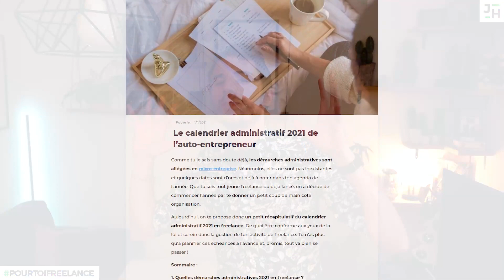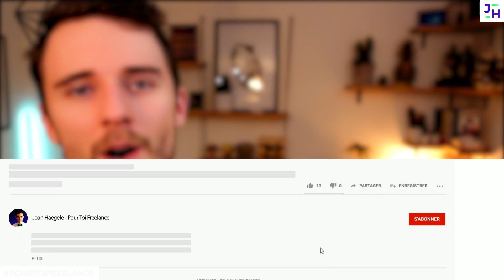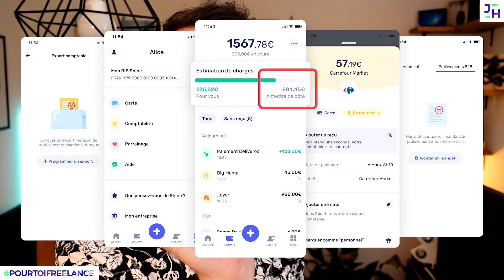GUIDE 2021 😎 Déclaration Micro / Auto Entrepreneur (Impôts, Chiffre d'Affaires, TVA, CFE,...)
Aujourd'hui, nous allons parler de toutes les démarches administratives à réaliser en 2021 lorsque l'on est micro entrepreneur et auto entrepreneur.
Je te parlerai à la fois des impôts, des cotisations sociales, du chiffre d'affaires, de la CFE, de la TVA et bien plus encore...

Sommaire :
0:00 Introduction
0:42 1 Gestion de sa facturation
1:57 2 Déclaration de son chiffre d'affaires
3:00 3 Payer sa TVA
4:47 4 Paiement de la CFE
5:07 5 Paiement de ses Impôts
6:03 6 Anticiper les vacances

● INFOS RAPIDES ●